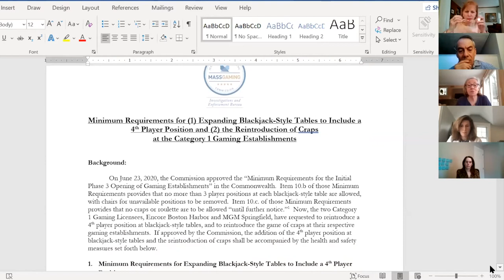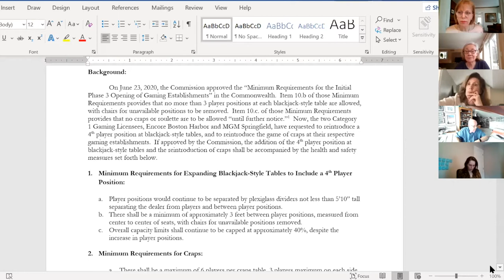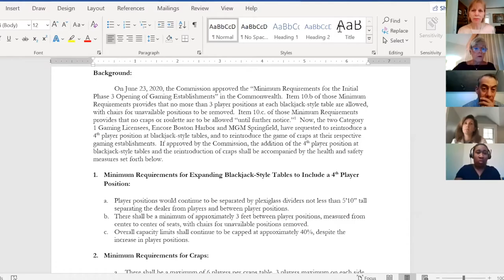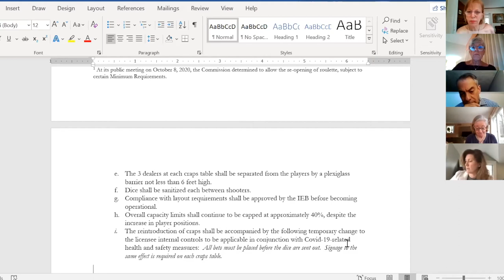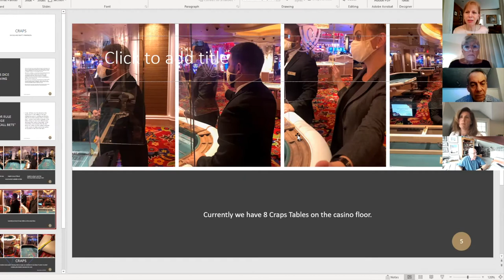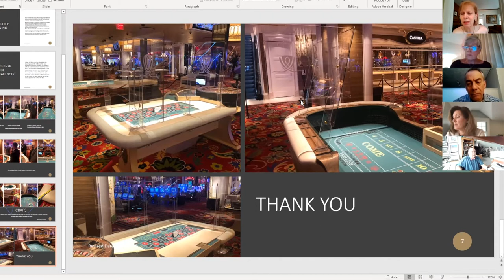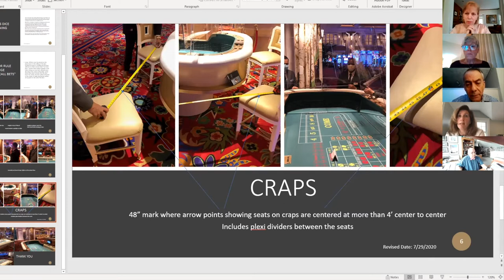MGC Meeting 3.11.21